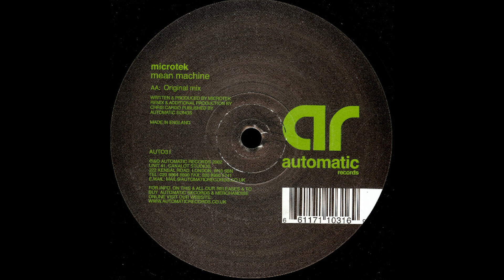Microtek – Mean Machine (Original Mix)